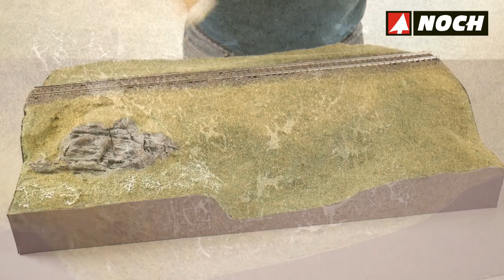Gras-Rezept-Bahndammbewuchs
Gras-Rezept-Bahndammbewuchs. Video der Firma NOCH.